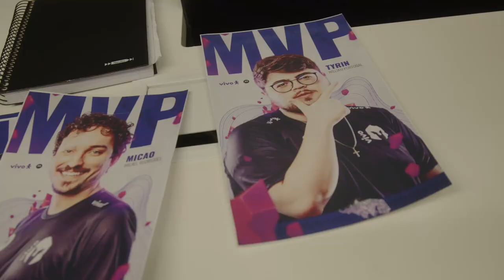O GRANDE DIA! | Behind The Stars | CBLoL Academy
A nossa volta para o LoL foi marcada por diversos acontecimentos, dentre eles o maior: fomos os campeões do CBLOL Academy!